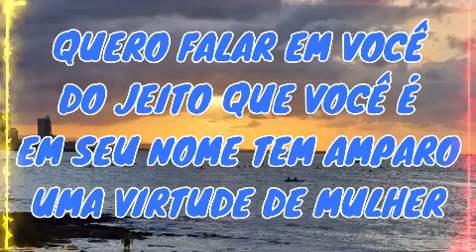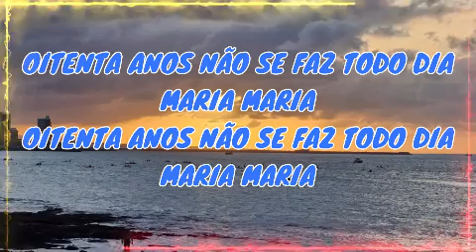OITENTA ANOS NÃO SE FAZ TODO DIA - JOSILSON LOBO - LEGENDADO - AUTORAL 2023